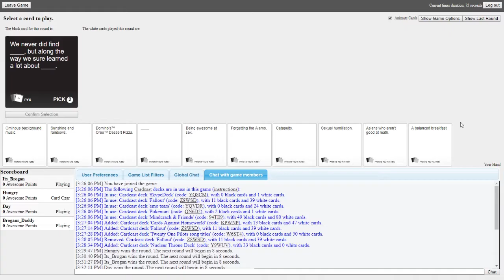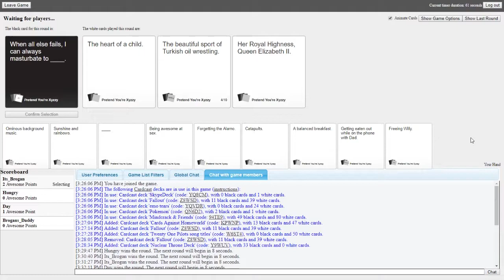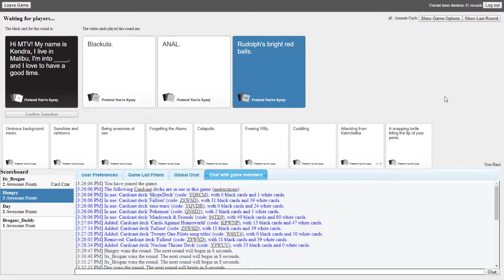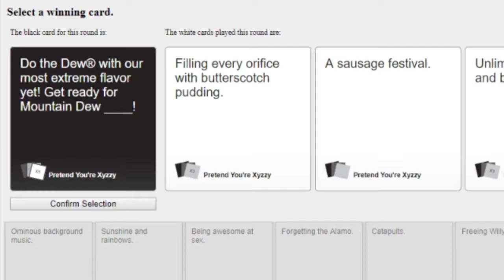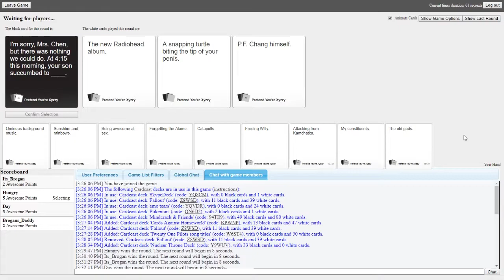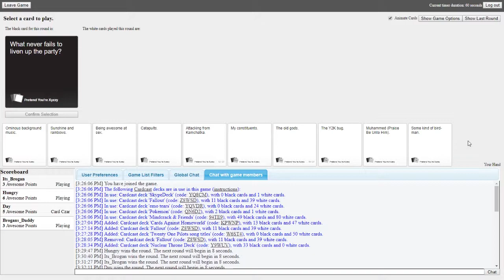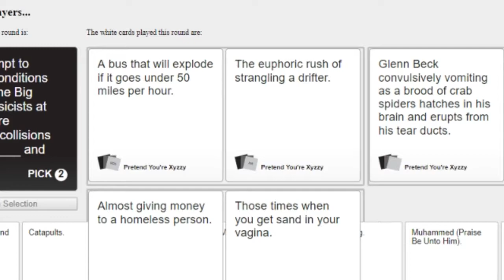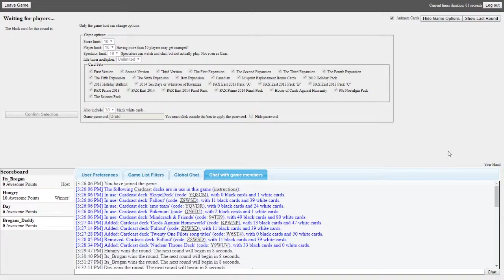Cards Against Humanity - UNMONETIZED (Cards Against Humanity Funny Moments Montage!)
Cards Against Humanity! Today we get UNMONETIZED with Its_Brogan HeyImHungry and DayzIn Gaming. Enjoy these controversial funny moments.

ヽ(◉◡◔)ﾉ
 EVERYONE IN THE VIDEO!

ヽ(◉◡◔)ﾉ
PLAY THE GAME HERE!

ᕙ༼ຈل͜ຈ༽ᕗ
Please be respectful to anyone from the video and the comments below we're all here to have fun ANYONE spamming or advertising will be blocked and deleted.

ᕙ༼ຈل͜ຈ༽ᕗ. ʜᴀʀᴅᴇʀ, ʙᴇᴛᴛᴇʀ, ғᴀsᴛᴇʀ, ᴅᴏɴɢᴇʀ .ᕙ༼ຈل͜ຈ༽ᕗ